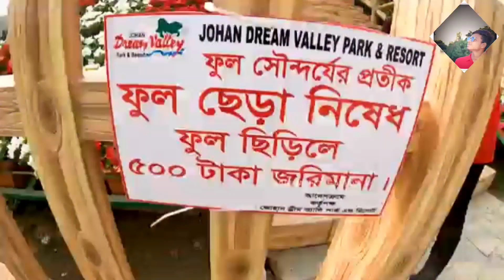শুনে অন্তর কেঁদে উঠলো - সৈয়দ মোকাররম বারী- ওয়াজ - waz - motivational speech bangla mukarram বাংলা😭